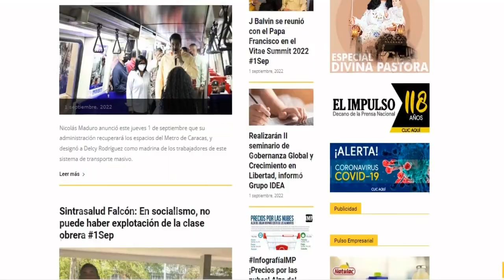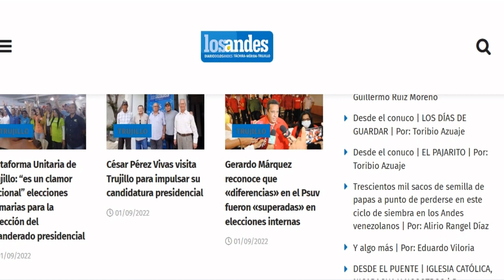TITULOS DE HOY REGIONALES VIERNES 02 DE SEPTIEMBRE 2022